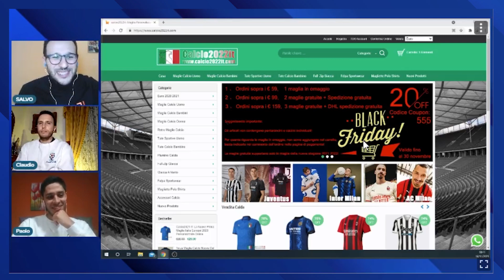CONSIGLI FANTACALCIO 13ª GIORNATA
[Black Friday] - [Promozione pazza]
Termina il 30 novembre

-10% con il codice promo promo: FW

1 、 Ordini sopra i € 59,    1 maglia in omaggio
2 、 Ordini sopra i € 99,    2 maglie gratuite + Spedizione gratuita
3 、 Ordini sopra i € 159,  3 maglie gratuite + DHL spedizione gratuita

consiglio importante:

Gli articoli non contengono pantaloncini e calzini individuali!

Per quanto riguarda le maglie gratuite, non è necessario che i tuoi fan aggiungano nel suo carrello, basta indicarlo nel commento dell'ordine nella pagina di pagamento!

Le maglie gratuite supportano solo le maglie della nuova stagione 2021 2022!

Per qualsiasi dubbio riguardo le vostre formazioni siamo sempre a vostra disposizione, pronti a darvi i nostri consigli!

00:00 Sigla
00:21 Intro
02:12 Calcio2022.it
04:19 OneFootball
04:58 Atalanta - Spezia
08:02 Lazio - Juventus
10:54 Fiorentina - Milan
13:42 Sassuolo - Cagliari
15:50 Bologna - Venezia
18:30 Salernitana - Sampdoria
21:13 Inter - Napoli
24:32 Roma - Genoa
27:09 Verona - Empoli
30:11 Torino - Udinese
32:39 Fine